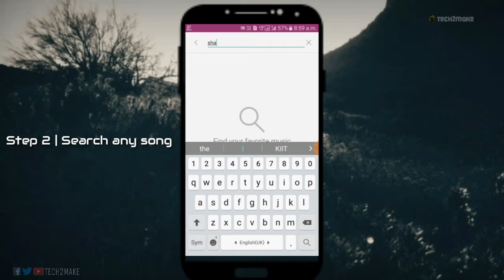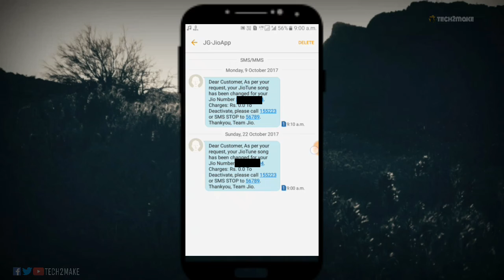HOW TO SET ANY SONG AS YOU CALLER TUNE FOR FREE | JIO | JIO MUSIC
Method to set any song as your caller tune in Jio for free.